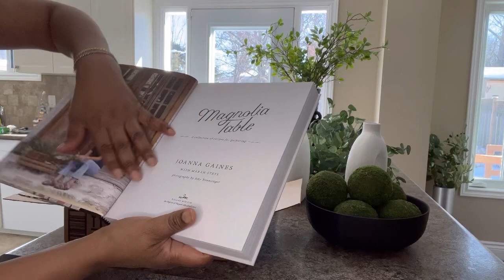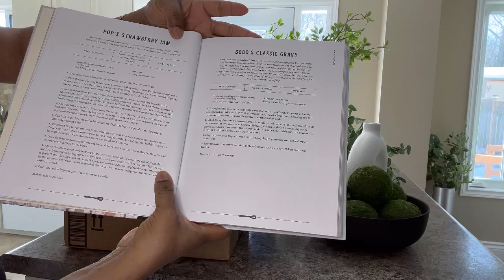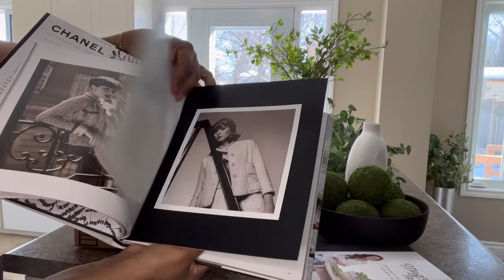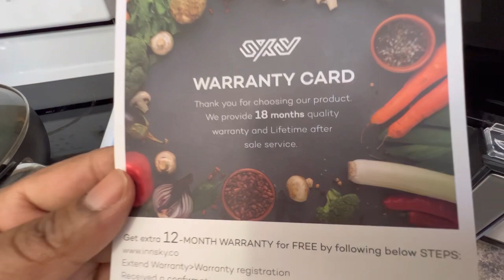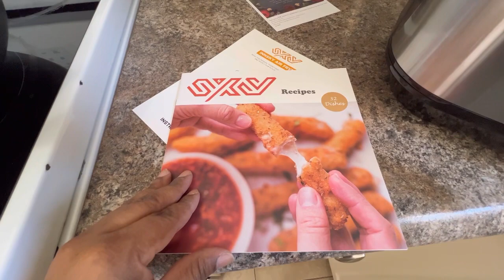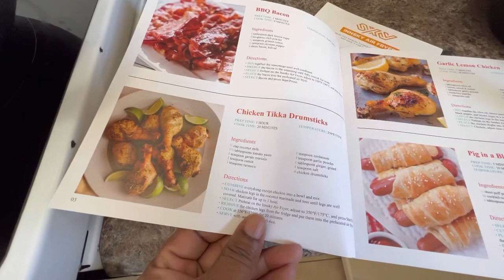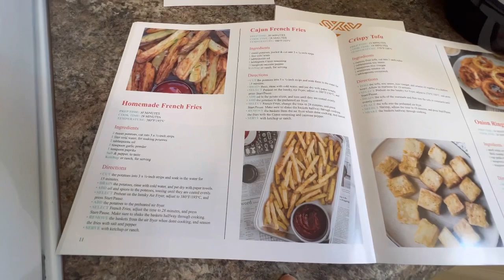NEW: ENTRYWAY WINTER REFRESH/ NEW AMAZON FINDS/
Hey friends, today I’m showing you how to refresh your entryway on a budget with a few diys and some new Amazon finds